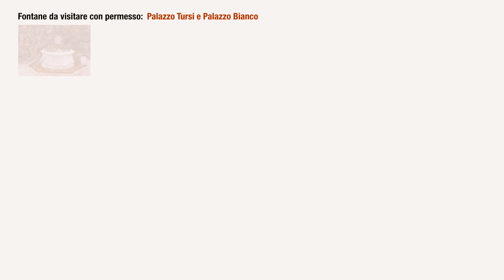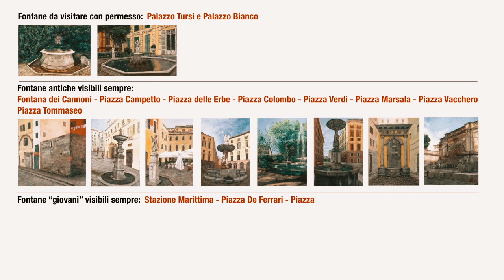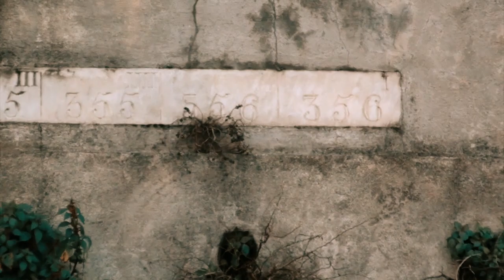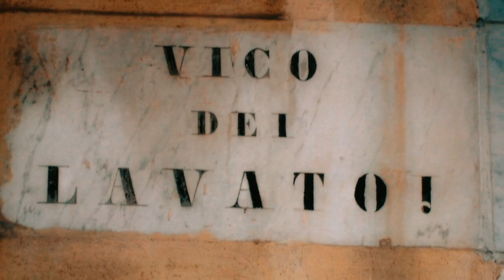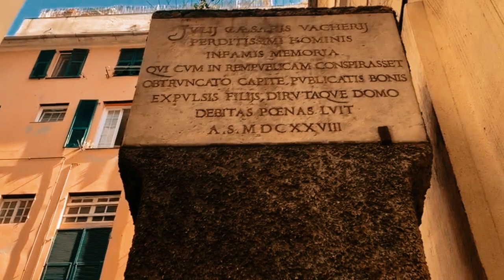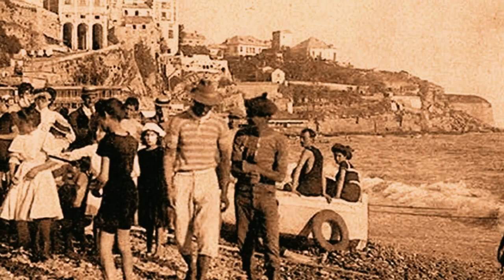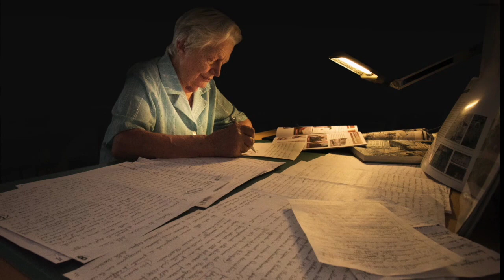Le fontane storiche di Genova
Le Fontane Storiche di Genova raccontate attraverso la voce e i colori di Aurora Bafico Ferrari.
Avete presente quando scoprite di essere molto incuriositi da cose che in passato qualcuno ha cercato di raccontarvi quando eravate forse troppo giovani per apprezzarle?
Eh si, la scuola, quella dell'obbligo poi, che proprio perché è un obbligo a volte è meno apprezzata di quanto si dovrebbe, soprattutto quando si ha la fortuna di avere insegnanti bravi e appassionati.
A me per esempio a volte capita, passeggiando per Genova, di provare a ricordare se la mia maestra delle elementari mi aveva raccontato qualcosa su questo o quel monumento, perché a lei piaceva accompagnarci per la città e raccontarcela.
Mi capita soprattutto quando vedo le fontane, sarà perché l'acqua è importante e forse perché ricordo che ci sono tanti aneddoti sulle fontane di Genova.
Però non è sempre facile ricordare, magari all'epoca non ero stato così attento, ma forse lo sono stato abbastanza per appassionarmi anche io a Genova tanto da realizzare, anni dopo, il portale ZenaZone.
Poi ci si mette anche la fortuna, perché i contatti con la maestra non li ho persi (soprattutto per merito suo), lei è anche una bravissima pittrice, si chiama Aurora Bafico Ferrari e ora, con la collaborazione di Stefano e Davide Calandriello, ha realizzato un video sulle fontane storiche di Genova, che oggi ho il piacere di proporre a tutti proprio su ZenaZone.
Le riprese di Stefano e Davide Calandriello, le immagini storiche ma soprattutto la voce e i colori di Aurora Bafico sono un bellissimo viaggio attraverso la storia di Genova, non perdetelo.
Di seguito i marcatori dei capitoli, uno per ogni fontana.

0:00:00 | Introduzione
0:05:30 | Fontana dei Cannoni
0:08:23 | Fontana di Piazza Campetto
0:10:05 | Fontana di Piazza Colombo
0:13:32 | Fontana di Piazza Marsala
0:16:41 | Fontana di Piazza delle Erbe
0:19:11 | Fontana di Piazza Vacchero
0:22:28 | Fontana di Palazzo Bianco
0:24:36 | Fontana di Palazzo Tursi
0:28:00 | Fontana di Piazza de Ferrari
0:31:37 | Fontana Stazione Marittima
0:33:01 | Fontana di Piazza Verdi
0:37:34 | Fontana di Piazza Tommaseo
0:41:09 | Fontana di Piazza Rossetti
0:47:20 | Conclusione di Aurora Bafico